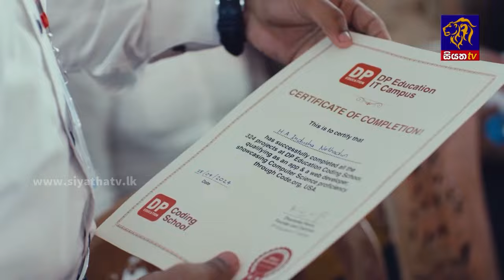මහජනතාවට බරක් නොවී පරමාදර්ශී රාජ්‍ය පාලනයක් ක්‍රියාත්මක කරනවා | Siyatha News